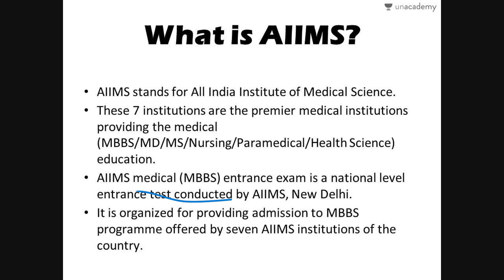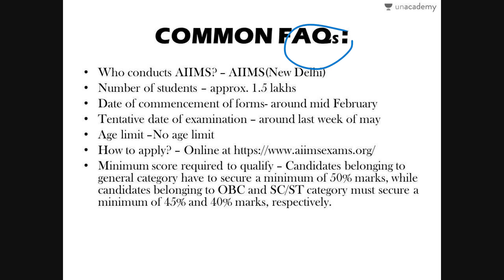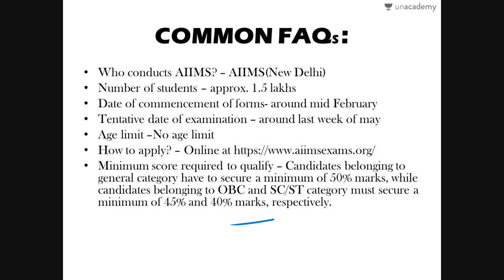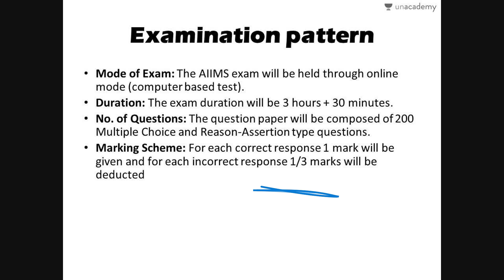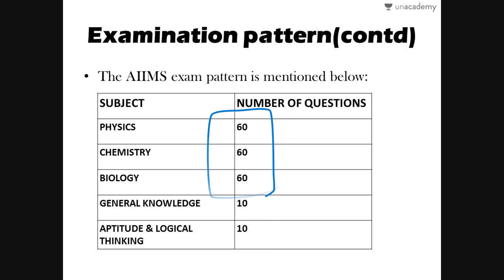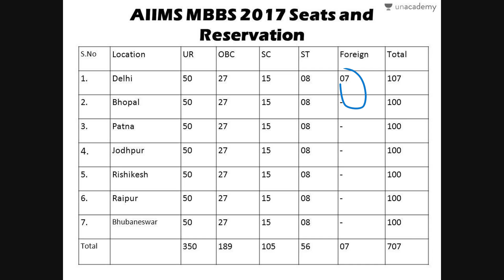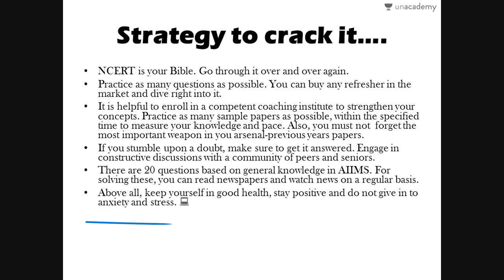How to crack AIIMS Pre-Medical Entrance Examination